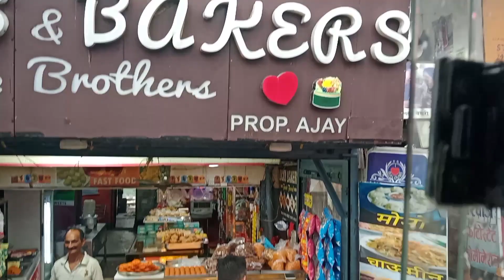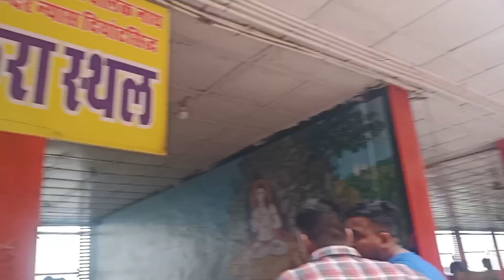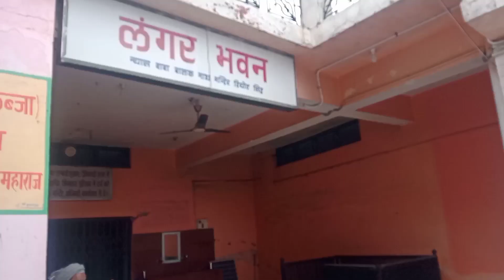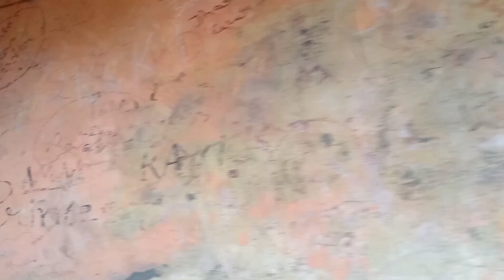बाबा बालकनाथ मंदिर | Baba Balaknath Temple | Deotsidh Himachal Pradesh| Vicky Pahadi Vlogs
your qureey:-
बाबा बालक नाथ मंदिर
baba balak nath temple
बाबा बालकनाथ गुफा दर्शन
balaknath
बाबा बालक नाथ मंदिर शाहतलाई
बाबा बालक नाथ मंदिर मोती बाग
बाबा बालक नाथ मंदिर नानक पुरा
live baba balaknath temple trust -offical channel live
बाबा बालक नाथ मंदिर नई दिल्ली दिल्ली temple
बाबा बालक नाथ
बाबा बालकनाथ
baba balaknath temple
बाबा बालकनाथ जी
बाबा बालक नाथ रोट
बाबा बालक नाथ गुफा
बाबा बालक नाथ की कथा
दियोटसिद्घ बाबा बालक नाथ
बाबा बालक नाथ अमर कथ
बाबा बालकनाथ जी की जय
temple
baba balaknath film
baba balak nath temple vlog
mp balaknath
baba balak nath temple story
baba balak nath temple history
deotsidh baba balak nath temple
shahtalyi baba balak nath temple
balaknath life
balaknath film
balaknath katha
baba balaknath movie
baba balak nath temple himachal
बाबा बालकनाथ की जन्म कथा
बाबा बालकनाथ का जीवन परिचय
बाबा बालकनाथ
बाबा बालकनाथ जी
बाबा बालक नाथ
बाबा बालक नाथ की कहानी
बालक नाथ मंदिर
बाबा बालक नाथ
बाबा बालक नाथ धाम
बाबा बालकनाथ रोटियां पेड़ के खोल में क्यों रखते थे
बाबा बालक नाथ मंदिर में लड़कियों की अनुमति क्यों नहीं है?
बाबा बालक नाथ रत्नो
himachal pradesh
baba balak nath temple shahtalai himachal pradesh
temples of himachal
deotsidh
baba balak nath Mandir
baba balak nath movie
baba balak nath full movie
sidh baba balak nath Mandir
deotsidh baba balak nath himachal
baba balak nath mandir himachal pradesh
baba balak nath ji mandir himachal pradesh
sidh baba balak nath tample himachal pradesh
baba balak nath temple himachal pradesh
deotsidh temple
vicky pahadi vlogs